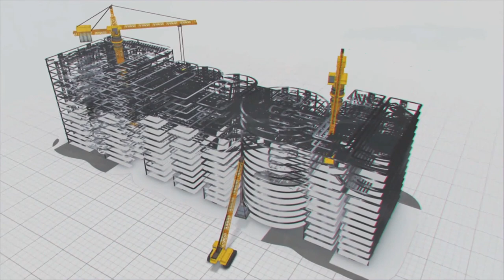ఉదయసముద్రం ఎత్తిపోతల ట్రయల్ రన్ సక్సెస్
లక్ష ఎకరాలకు సాగు నీరు అందించే ఉదయ సముద్రం ఎత్తిపోతల పథకం ట్రయల్ రన్ సక్సెస్ అయ్యింది. బుధవారం సాయంత్రం ఇంజనీరింగ్ అధికారులు ట్రయల్ రన్ కు ఏర్పాట్లు చేసారు. రాత్రి 10 గంటలకు మోటార్లు రన్ చేసి విజయవంతంగా నీళ్లను ఎత్తి పోశారు. చౌడంపల్లి శివారులోని పంపు హౌస్ వద్ద మోటార్లు ఆన్ చేసి పరీక్షించారు. పంపు హౌస్ నుంచి బ్రాహ్మణ వెళ్ళేంల శివారులోని రిజర్వాయర్ లోకి నీటిని పంపు చేయగలిగారు. ట్రయల్ రన్ సక్సెస్ కావడంతో సంతోషం వ్యక్తం చేసారు. త్వరలోనే పూర్తి స్థాయిలో ప్రాజెక్ట్ ద్వారా నీటిని ఎత్తిపోసి సాగునీరు అందిస్తామని అధికారులు ప్రకటించారు. 16 మెగావాట్ల రెండు పంపుసెట్ల ద్వారా రిజర్వాయర్ లోకి నీటిని పంపింగ్ చేశారు. ఈ ప్రాజెక్టు నిర్మాణ బాధ్య‌త‌ల‌ను ఎంఈఐఎల్ చేప‌ట్టింది. తెలంగాణ‌లోని మూడు జిల్లాల‌కు వ‌రంగా మార‌నుంది ఉద‌య‌స‌ముద్రం ఎత్తిపోత‌ల ప్రాజెక్టు. ఉమ్మ‌డి న‌ల్ల‌గొండ జిల్లాలో  ఫ్లోరైడ్ స‌మ‌స్య గ్రామాలు అనేకం. సాగునీరు అంద‌క బీడు భూములు ద‌ర్శ‌న‌మిచ్చేవి. ఈ స‌మ‌స్య‌ను శాశ్వ‌తంగా తీర్చ‌డానికి  ఉద‌య‌స‌ముద్రం వ‌ద్ద ఎత్తిపోత‌ల ప‌థ‌కం నిర్మిస్తోంది తెలంగాణ ప్ర‌భుత్వం. నల్లగొండ పట్టణ సమీపంలోని ఉదయసముద్రానికి కృష్ణా జ‌లాల‌ను త‌ర‌లించి, అక్కడి నుంచి ఎత్తిపోతల ద్వారా బ్రాహ్మణ వెల్లెంల రిజర్వాయర్‌కు త‌ర‌లిస్తారు. మ‌ధ్య‌లో సొరంగ మార్గం గుండా నీరు ప్ర‌వ‌హించ‌నుంది బ్రాహ్మణ వెల్లెంల‌ నుంచి కుడి, ఎడమ మేజర్ కాలువ‌ల ద్వారా ఆరుతడి పంటల‌కు సాగునీరు అందిస్తారు. ఈ లిప్ట్ ఇరిగేష‌న్ ప‌థ‌కం ద్వారా 107 ఫ్లోరైడ్ పీడిత గ్రామాల‌కు ర‌క్షిత తాగునీటి తో పాటు న‌ల్ల‌గొండ‌, యాదాద్రి, భువ‌న‌గిరి జిల్లాల బీడు భూములకు సాగునీరు అందించాల‌న్న‌ది ప్ర‌భుత్వ ల‌క్ష్యం